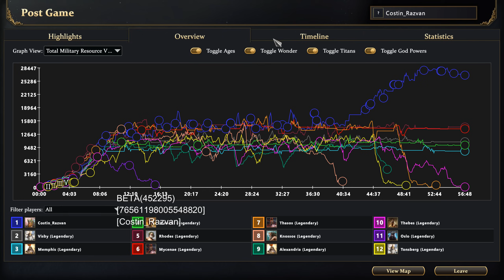Massive 6v6 Infinite Resources Battle, Legendary AI - Age of Mythology: Retold BETA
Massive 6v6 battle in Age of Mythology: Retold BETA with infinite resources.

Special Thanks to:

Alexander
Yolosapien
Fred
JKPrimative
Kurtis
RatEmperor
connor
Sean
Sinnelleos
Anton
Phillip
CB
Crix
Mederic
NL
Lina
Dan
Filip
Christopher
Whale
8GREENC
Vlad
Konda
RhadigarTV
Martin
Gabriel
KJF
Lorem